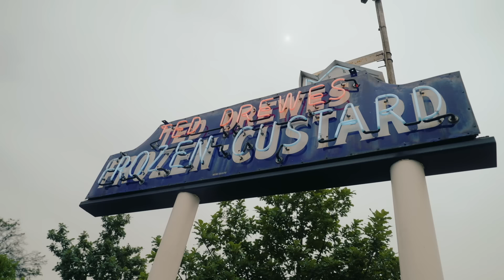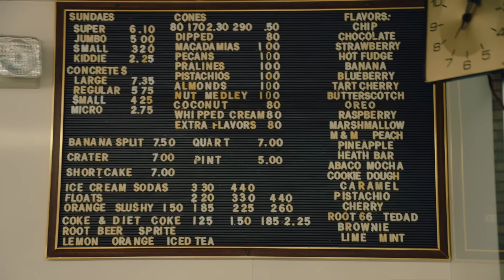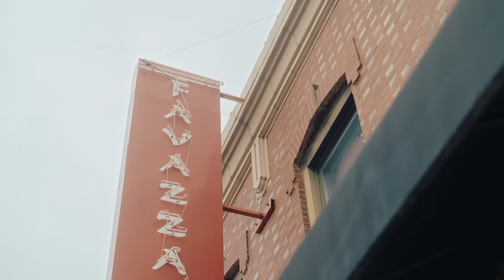A Taste of St. Louis | Home Plate: London Series Menu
Ahead of the ‘MLB World Tour: London Series 2023’ MLB Europe’s food critic at large Will Hughes has been sent to the U.S on a mission: to create a ballpark menu so delicious, so tasty that it features at the two game series between the St. Louis Cardinals and Chicago Cubs in June!

Watch as Will goes from clueless to clued up via his journey of ballpark food discovery, taking inspiration from the places he visits, the food he tastes and the people he meets along the way.

First up, the St. Louis Cardinals menu.

In Episode 1 Will steps out on a food tour of St. Louis to see what culinary delights the city has to offer. Expect juicy tender ribs, toasted ravioli and sweet, sweet frozen custard.

Ready for a taster of MLB in London?